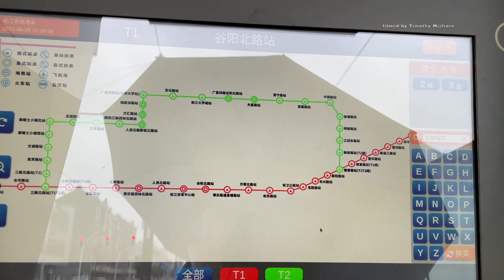The Only Lightrail/Tram in Shanghai, China 2023 - Songjiang - 松江有轨电车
Songjiang Tram (also Songjiang Tramway) is a light rail tramway in Shanghai, China. The system consists of two lines (T1 and T2) totaling 31 km (19 mi) with 42 stations. Unlike the Zhangjiang Tram, Songjiang trams use centenary power supply and steel-wheeled rail systems. Most of them use independent rights of way. The intersection signal lights were adjusted through the system to make them pass first, and the running speed reaches 25-30km/h. Trains run from 6:00 till 22:00. With further extension of the network public transport modal split in Songjiang is expected from the current 23% to 40%.

The tram system is operated with 30 light rail vehicles (LRVs), while other 4 lines in development of line directions. Estimated ridership for the line is 170,000 passengers per day.

A joint venture between Shanghai Shentong Metro Group and Keolis’ Chinese joint venture, Shanghai Keolis, with Shanghai Shentong Metro Group holding 51%, has been awarded a five-year contract to operate and maintain the line ~Wikipedia